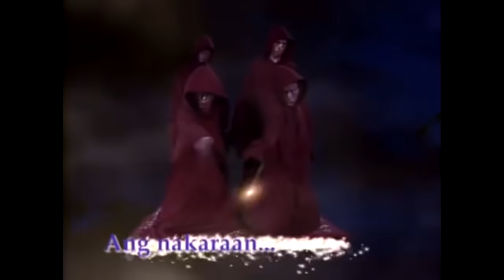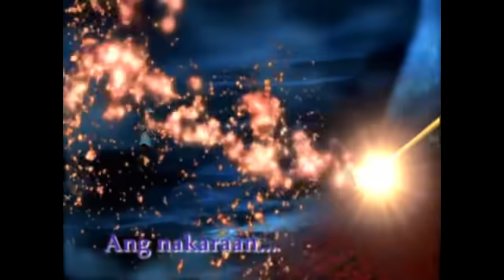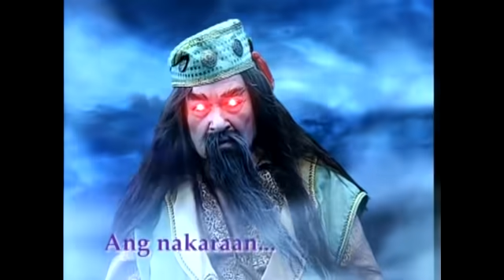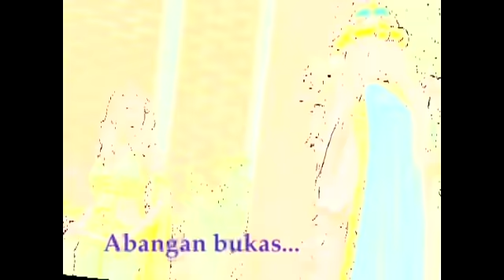Majika: Full Episode 120